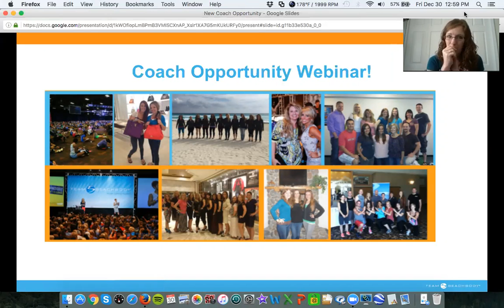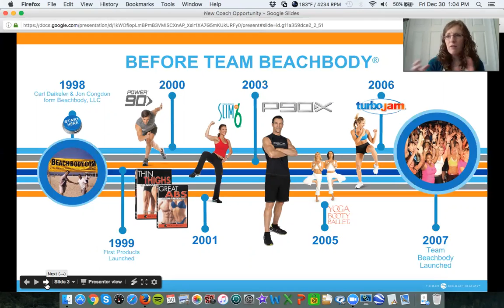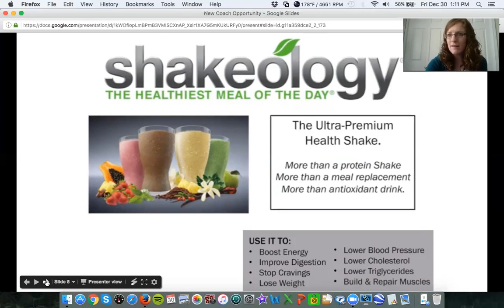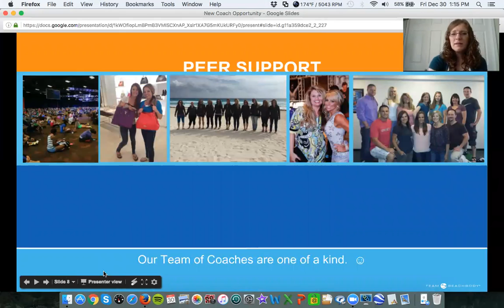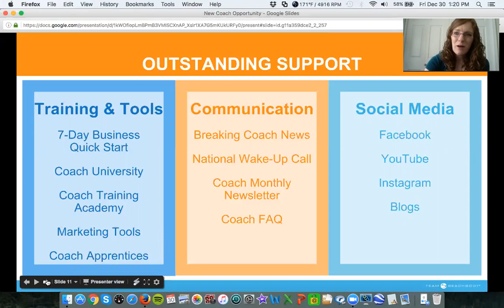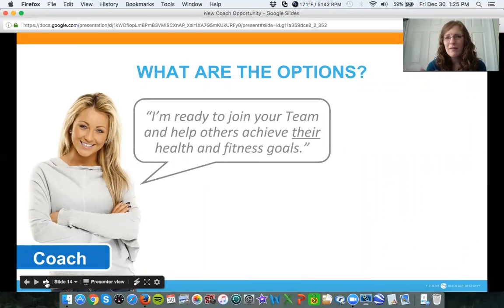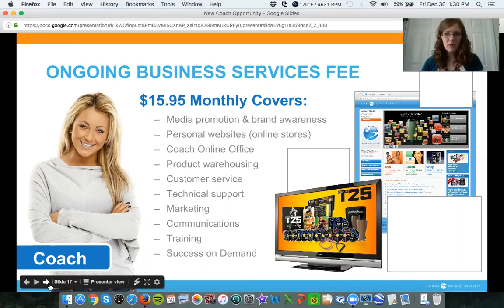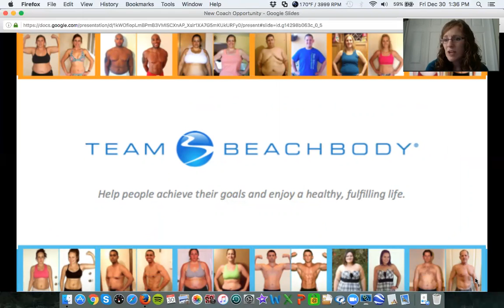Coach Opportunity Presentation!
Coach Opportunity Presentation!  - WHY I became a Coach, and why NOW is the best time for YOU to join our team!
Click on "Join" to get a FREE Beachbody Membership with me as your coach!